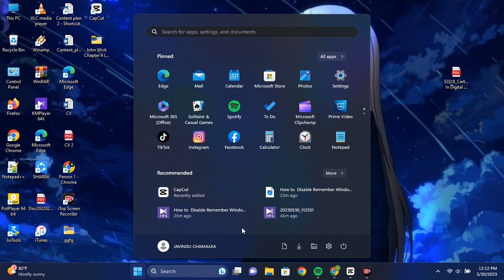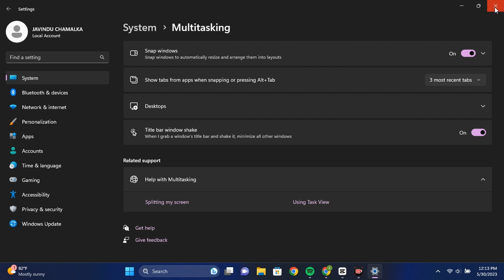Windows 11 Tips Disabling Snap Layouts Made Easy